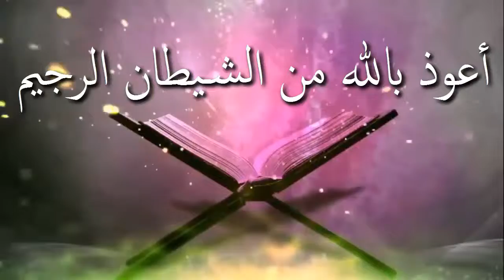দাড়ি কাটা ও ছাটার ব্যাপারে শরিয়তের হুকুম কি ᴴᴰ┇শাঈখ আব্দুল হামিদ বিন সিদ্দিক